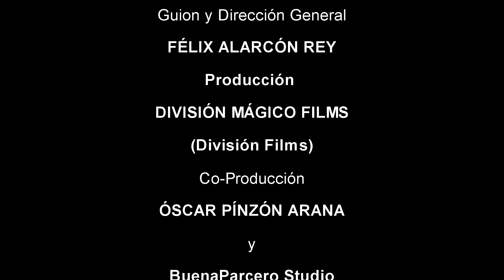Clase #16 Aprender a Pintar es Fácil con Pinzón Arana y Tito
Aprender a pintar, sólo dedica unos minuto y listo... CLASE #16
Aprender; tiempo es lo que hay, sin importa el lugar, en zona rural o en la ciudad... Aprender a Pintar es Fácil... Con Pinzón Arana y Tito.